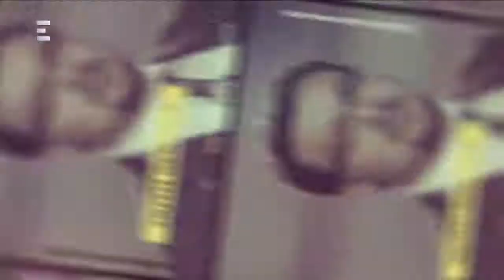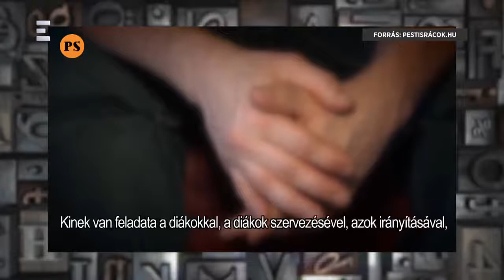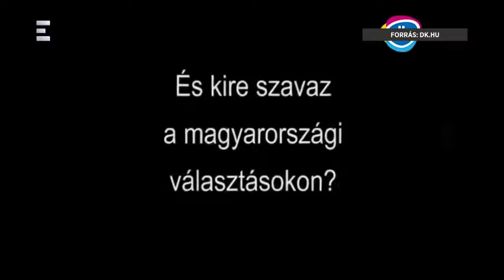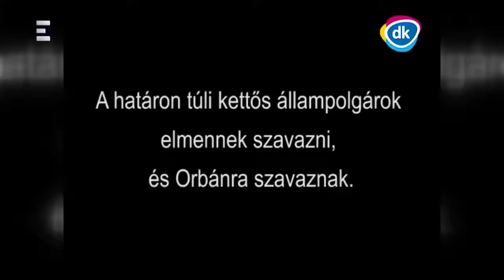Bayer Show (2018. május 23) - Sajtóklub